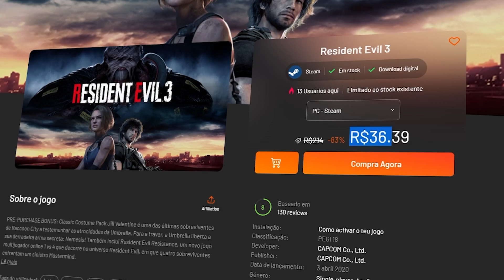JOGOS que VOCÊ pode ZERAR com BUGS